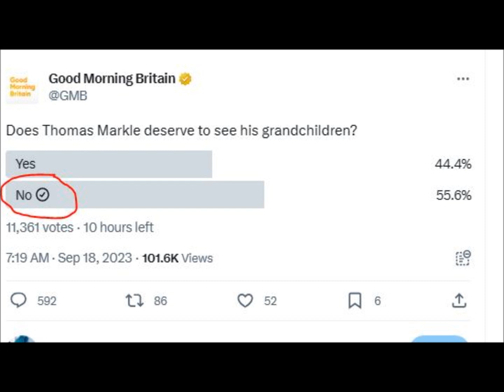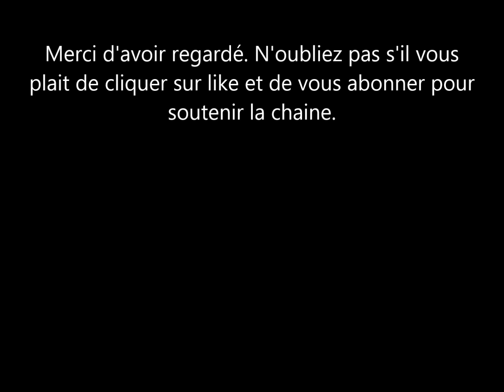Meghan Markle: Thomas Markle s'attaque encore à elle et à Harry mais il veut voir Archie et Lilibet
thomas markle le papa de meghan markle la duchesse de sussex a encore fait une apparition sur une chaîne de télé anglaise pour parler de sa fille et demander à ses petits-enfants le Prince archie et la princesse lilibet. il a aussi par la même occasion critique son mari le prince Harry.